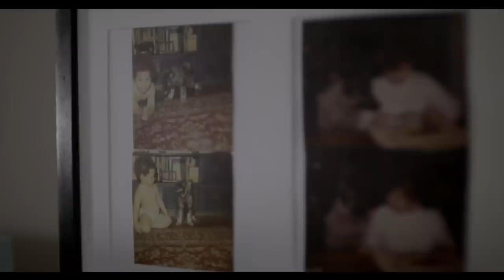Horror Short Film “For Old Times Sake” | ALTER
Following the death of her parents, a girl returns home to confront the monsters of her past.

“For Old Times Sake” by Paul Hart-Wilden